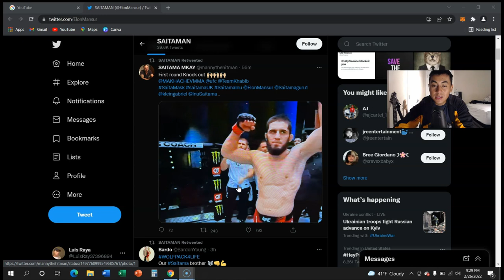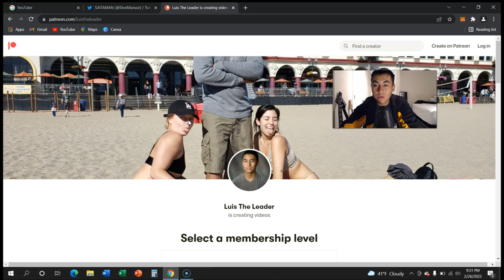SAITAMA FOR THE WIN - FIRST ROUND TECHNICAL KNOCK OUT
Saitama for the win and we should see the swap any minute now!